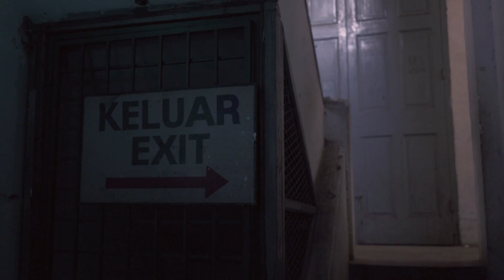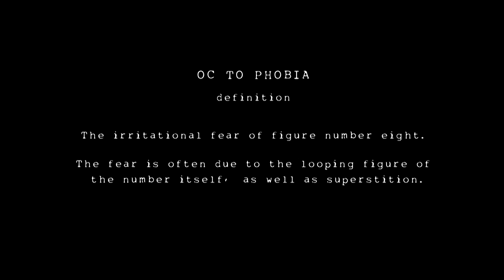Octophobia | Short Film | Crypt TV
What's so SCARY about the number EIGHT??

Writer/Director E Wen Pin
Producer Shahrizal Masli

CAST

KHALED MAHER      AS SIVA
SHARFIQ FAISAL    AS SAM
BASSEM SABAGH     AS LECTURER
AMIR HAKIM RASLAN AS STUDENT #1
NAQIB MOHAMED     AS STUDENT #2
AMAR FIQRI        AS STUDENT #3

PRODUCTION

WRITTEN & DIRECTED BY              E WEN PIN
PRODUCED BY                        SHAHRIZAL MASLI
CINEMATOGRAPHY BY                  AFIQ SUKOR, ADAM ANUAR, ALMER ANANDA
ANIMATION SUPERVISED BY            WAN WENG LIEK
MUSIC COMPOSED BY                  IRENA TAIB
INTRO & END CREDIT
EDITED BY                          SHARIZAL MASLI, KHALED MAHER
COLORIST                           SHARIZAL MASLI
BOOM OPERATOR                      LEE JIAN SHEN
LIGHTING                           NAQIB MOHAMED, ALMER ANANDA

POST PRODUCTION BY SKEW STUDIO

VISUAL EFFECTS SUPERVISOR          E WEN PIN
STORYBOARD                         E WEN PIN
3D LIGHTING                        KHALED MAHER
LOOK DEV & RENDERING               E WEN PIN, SHARIZAL MASLI
TRACKING & MATCHMOVING             KHALED MAHER
CONCEPT ARTIST                     WAN WENG LIEK, E WEN PIN
3D MODELING                  WAN WENG LIEK
TEXTURING                      WAN WENG LIEK, E WEN PIN
SCULPTING                      E WEN PIN
3D MOCKUP                          KHALED MAHER, WAN WENG LIEK
XGEN & GROOMING                    SHAHRIZAL MASLI
CHARACTER RIGGING              WAN WENG LIEK
ANIMATING                       WAN WENG LIEK
SIMULATION                         WAN WENG LIEK. KHALED MAHER
DIGITAL COMPOSITING                E WEN PIN